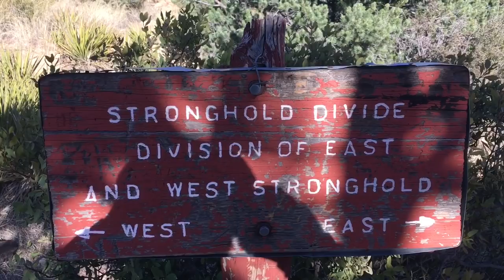How I stay warm in the winter living in a van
I live in a van and travel the country! Come join me on my journeys.

Opening Title: The Jackson Lake Rag by Toby Busch
Closing Title: One Night in Manteca by Toby Busch